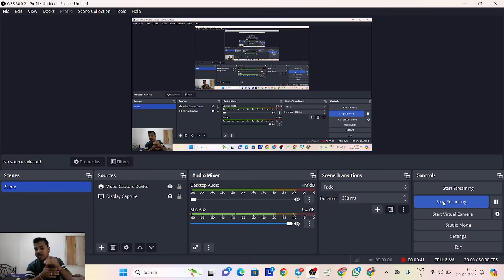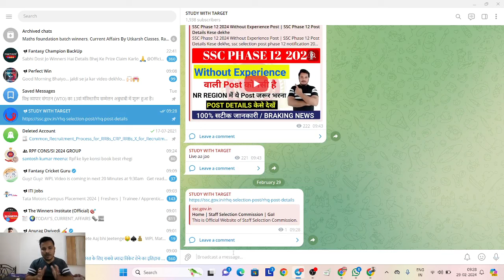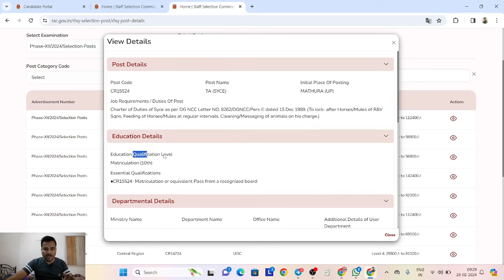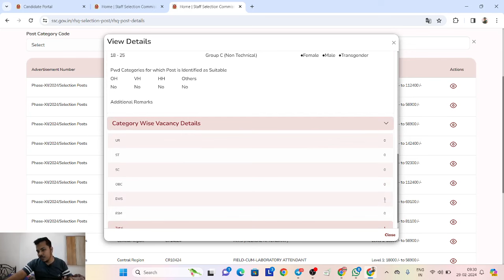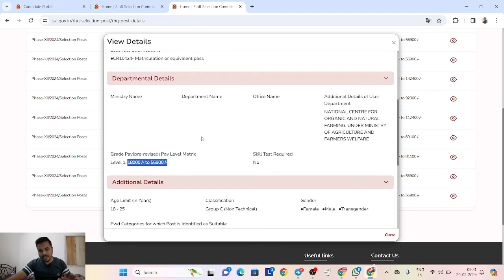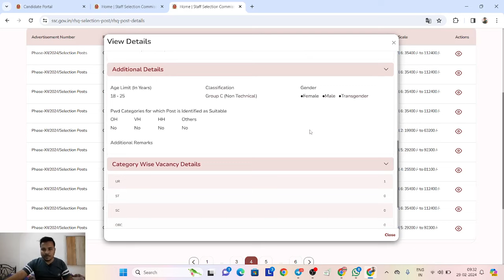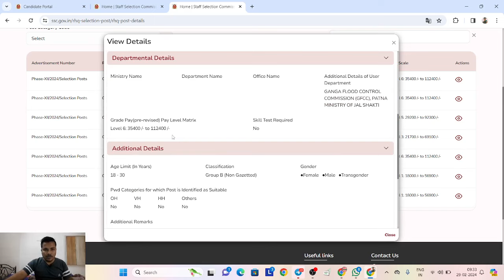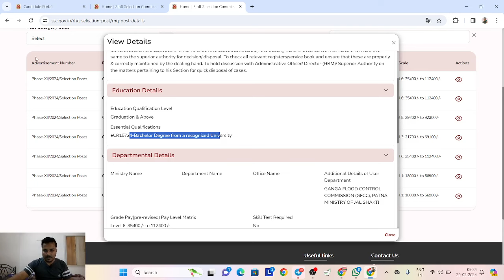SSC Phase 12 Post WithOut Non Experience|SSC Phase 12 Post details | Phase 12 CR Region, Job Profile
ssc selection post phase 12 form fill up
ssc phase 12 syllabus 2024
ssc phase 12 apply online
phase 12 vacancy 2024 form fill up
phase 12 form fill up
phase 12 vacancy 2024
phase 12 post details
phase 12 syllabus
phase 12 apply onlinephase 12 ka form kaise bharen
phase 12 post preference
ssc phase 12 ka form kaise bhare
Step-by-Step Guide to SSC Phase 12 Full Selection Process
Joining Process 2024 Explained in Detail
ssc phase 12 joining process
ssc selection process phase 12
ssc selection post selection process
phase 12 selection process
ssc phase 12 selection process
phase 12 joining process
ssc phase 12 notification 2024 selection process
ssc phase 12 notification joining process
ssc phase 12 notification 2024
ssc phase 12 rescruitment 2024
ssc phase 12 previous year cut off
ssc phase 12 cut off 2024
ssc selection post cut off 2023
ssc selection post phase 12 cut off 2023
ssc selection post previous year cut off
selection post phase 11 cut off
ssc phase 12 expected cut off
ssc selection post 11 cut off 2023
ssc selection post phase 12 cut off 2024
selection post 11 cut off
ssc phase 11 cut off 2023 expected
ssc phase 11 lowest cut off post
ssc phase 12 notification 2024 cut off
ssc phase 11 previous year question paper
ssc selection post lowest cut off
ssc selection post phase 12 expected cut off
selection post cut off 2023
ssc phase 11 final cut off 2023
phase 11 cut off
ssc phase 12 best post
best post in ssc selection phase 12
selection post previous year cutoff
ssc phase 12 last year cut off
ssc phase 12 previous cut off
ssc selection post phase 12 previous year cut off
phase 12 cut off
selection post examination phase 12 2024 cut off
selection post phase 12 cut off